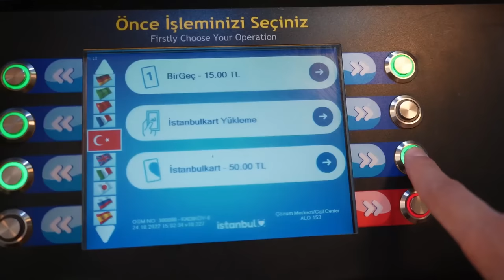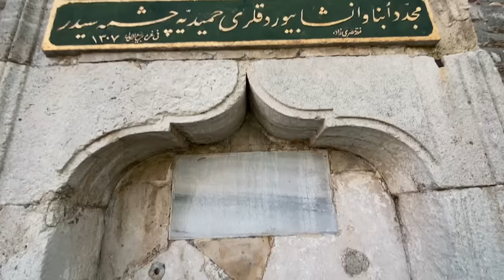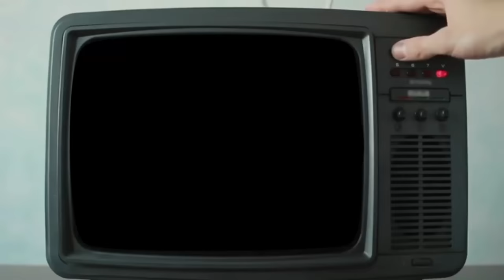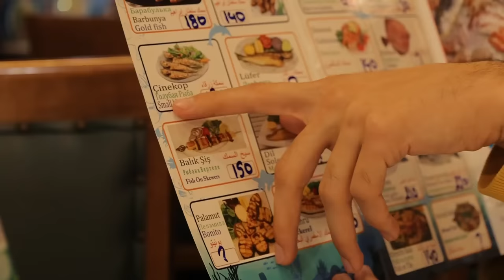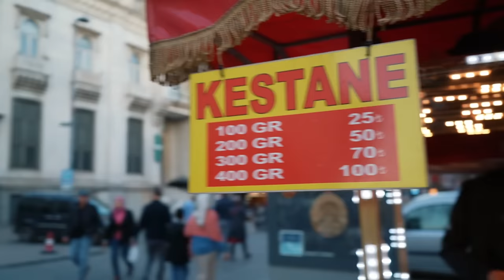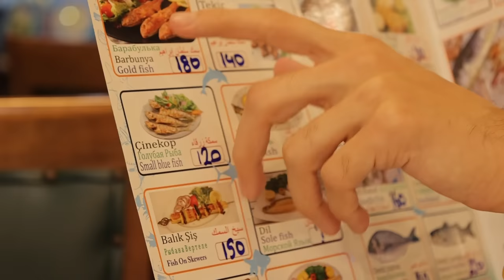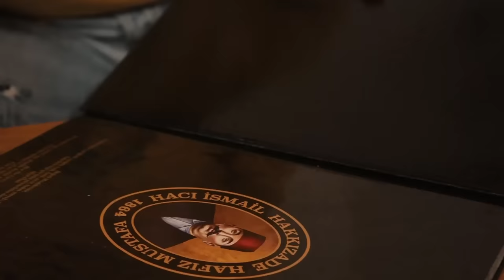СТАМБУЛ в 2023 году. Уличная еда и лучшие места Стамбула.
📕ОНЛАЙН школа для изучения ТУРЕЦКОГО ЯЗЫКА:
Если скажете, что от меня, они сделают вам скидку в 10%

Стамбул. В этом выпуске вас ждет Уличная еда Стамбула, исторические достопримечательности, огромное количество интересных локаций и много другое. Мы посетим такие дворцы как Топкапы, Долмабахче, изучим транспортные сообщения в Стамбуле, покатаемся на старой улице Истикляль в ностальжи Трамвае, покажем такие мечети как: Мечеть Сулеймани, Мечеть Чамлыджы, Айа-София, Султан Ахмет или Голубая Мечеть. Так же у нас будет гастрономический экскурс по Стамбулу, где будем пробовать: турецкую пахлаву, турецкую шаурму у супер Марио и Али Уста, Варенную кукурузу с улочек этого города, жаренные каштаны, морепродукты и другие вкусности.

💳Сбербанк MasterCard Mass
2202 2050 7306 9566 - Мохмад Шамсудович